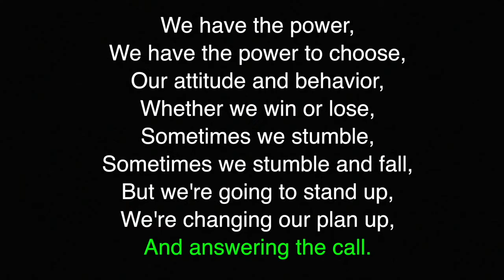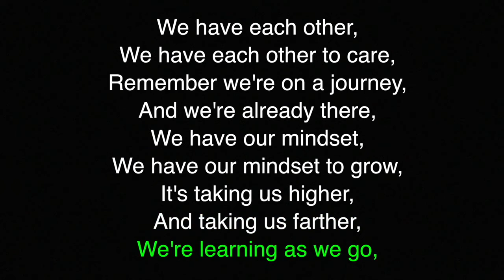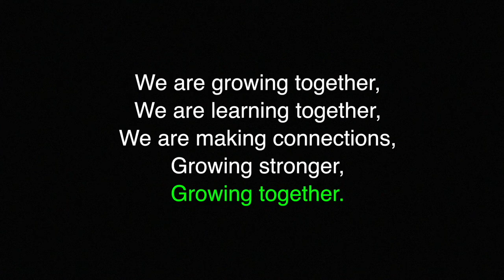Growing Together (Short Version)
Here's a short version of "Growing Together."
This arrangement includes Verse 1, Chorus, Verse 2, Chorus only.